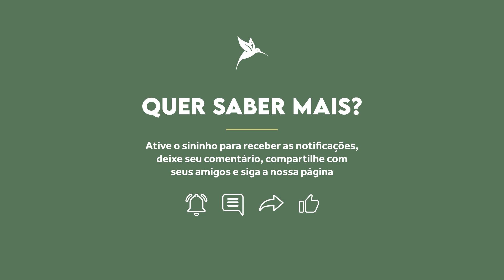BELEZA DE DENTRO PARA FORA: NUTRIENTES ESSENCIAIS PARA UNHAS, PELE E CABELOS, COM ALESSANDRA FELTRE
Uma pele, cabelos e unhas bonitas caminham juntos com a harmonia de micro e macronutrientes no corpo.

A aparência exterior depende do equilíbrio do nosso metabolismo. Dessa específica beleza interna.

E o declínio da beleza gera baixa autoestima, o que vai criando um círculo vicioso, de menos vaidade e cuidados com a saúde e, logo, com a aparência. Por isso, é preciso agir rápido, ao primeiro sinal: ao começo da queda de cabelo, do processo da pele ir ficando sem vitalidade e da percepção de qualquer unha mais quebradiça.

A pandemia foi um momento de escolhas erradas por alimentos apenas saborosos, mas de baixa densidade nutricional. Com isso, de modo geral, os brasileiros engordaram, perderam os benefícios da alimentação saudável e a pele e cabelos não contaram com os nutrientes para realçá-los.

Assista ao vídeo completo, com a nutricionista Alessandra Feltre, que dá dicas de como manter a beleza estética com suplementos e nutrientes - tratando isso de dentro para fora.